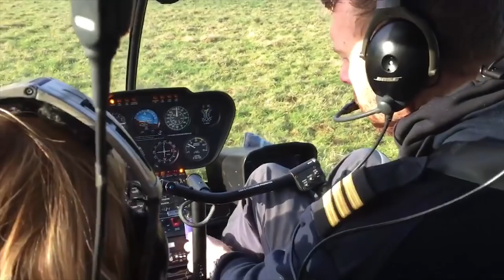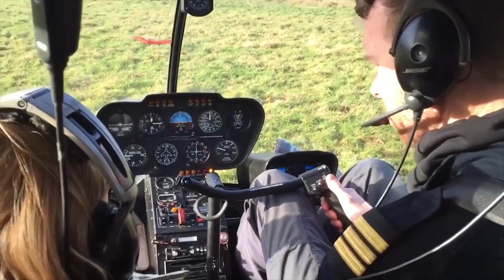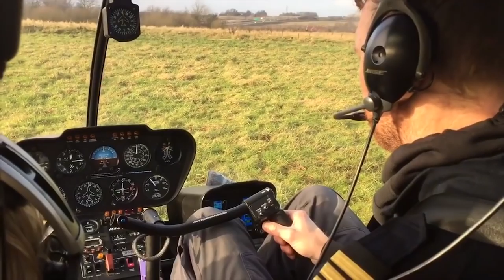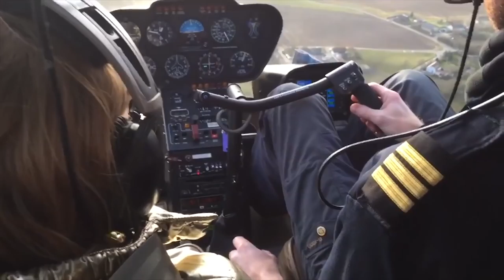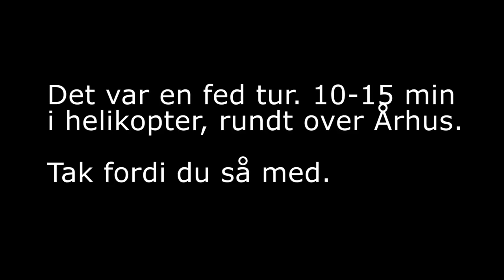Vlog - Helikopter tur over Aarhus (HD)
I sommers bestilte Lene og jeg en helikopter tur over Århus. Vi har holdt det hemmeligt for Bella helt indtil hun så helikopteren i dag.

Denne video er det meste af flyveturen - desværre løb min mobil tør for plads inden vi nåede at komme tilbage. Der mangler kun 3-4 min.

Det var en spændende og anderledes oplevelse som jeg synes jeg ville dele med jer. :-)